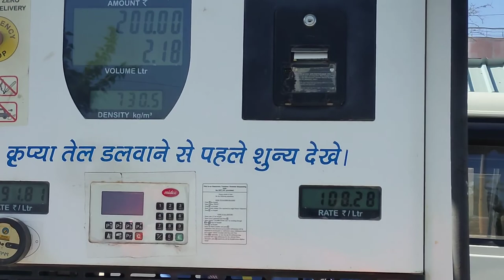Neem Ka Thana to My VILLAGE 😊|| Farmhouse🏡|| village life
In today's video 📸 we are going to home 🏡 in village.

i will try my best to show you village life and rajasthan culture.🤗

Without skipping any part of video 📸.

if you want to see my other videos links in below 👇:-